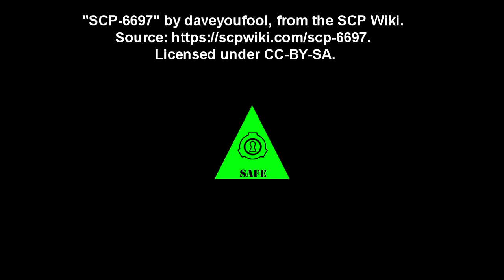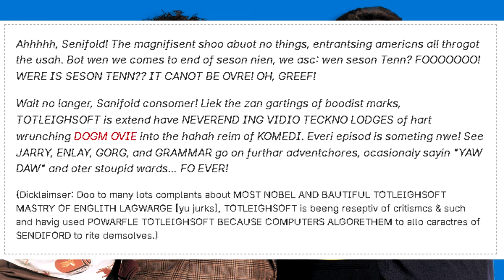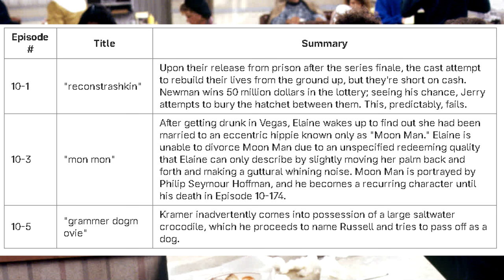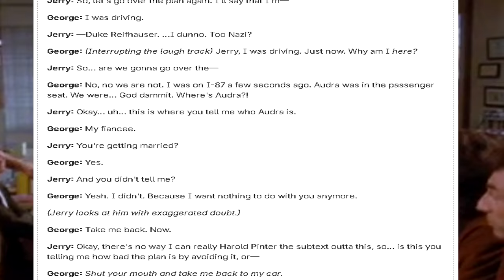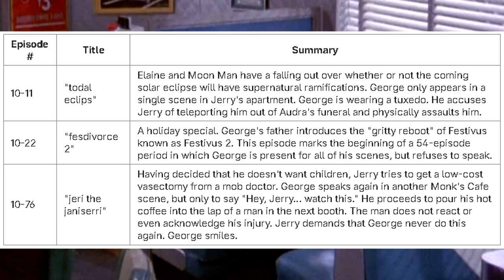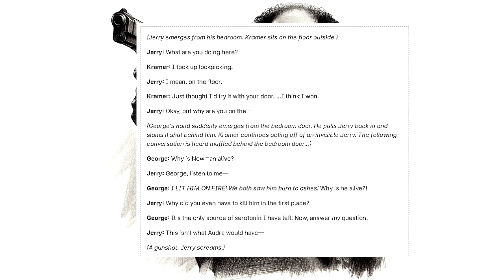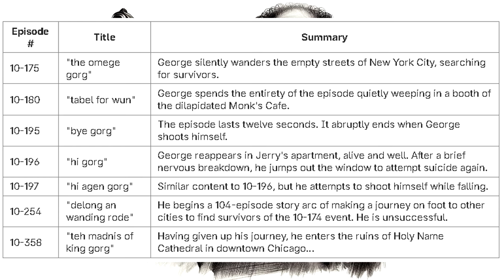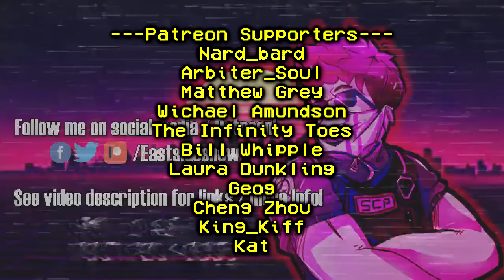SCP-6697 Serenity Never | The Infinite Seinfeld Season 10 (SCP Foundation Readings)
This is an SCP story reading of SCP-6697 "Serenity Never". A strange, anomalous VHS tape of the TV sitcom comedy show, Seinfield, that creates an infinite season 10 of the show, with a bunch of really weird episodes, and George Costanza cannot take his life being destroyed by Jerry anymore!

Table of Contents:
00:00 Introduction
01:09 Description
03:42 Log of SCP-6697-1 Episodes (truncated)